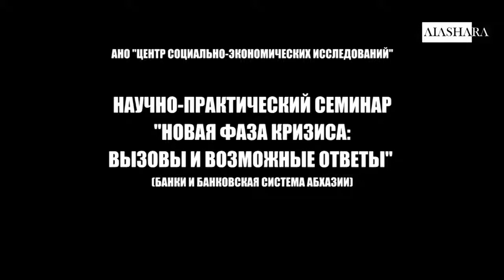Ситуацию в банковской системе Абхазии обсудили участники научно практического семинара